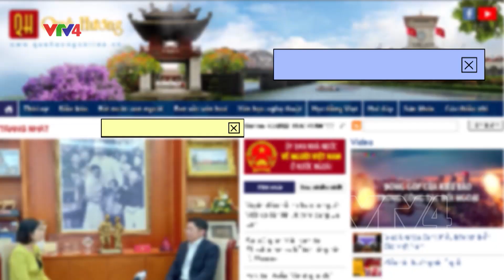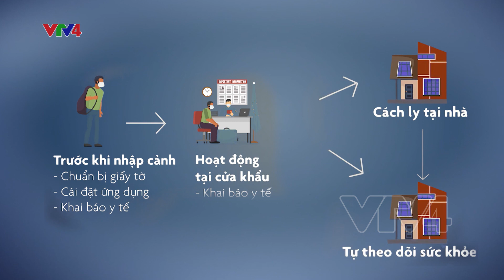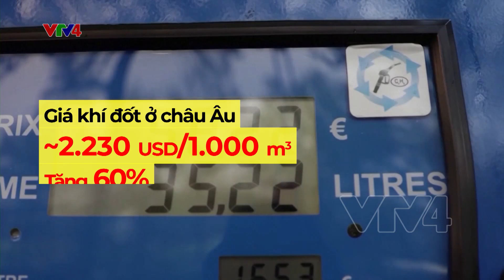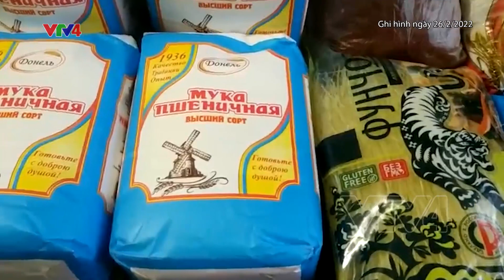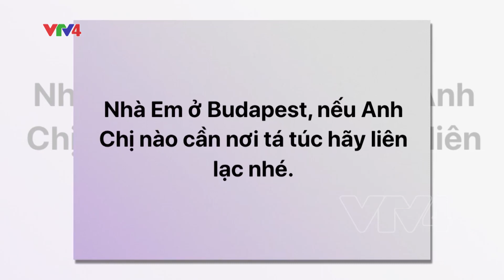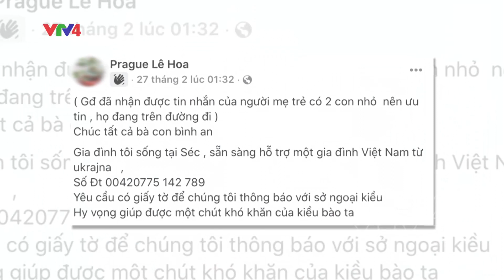Điểm hẹn năm châu - Số 1 - 05/03/2022| VTV4